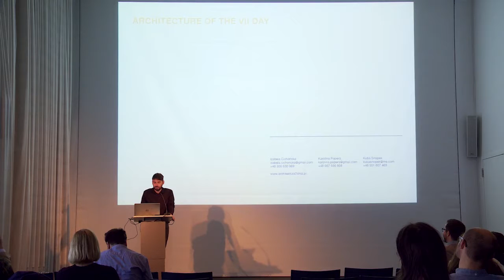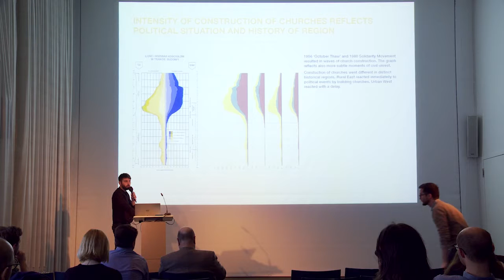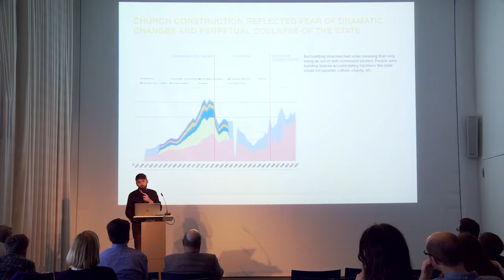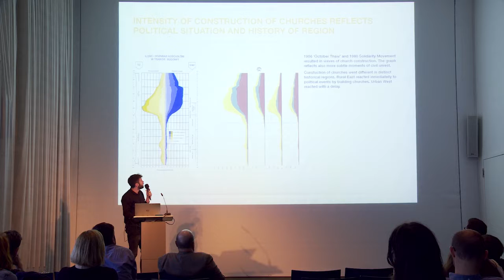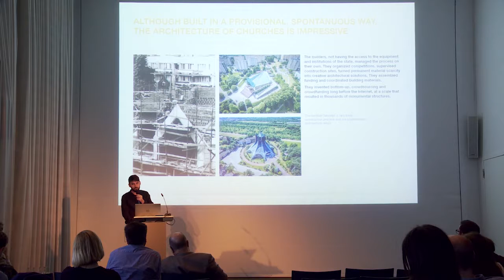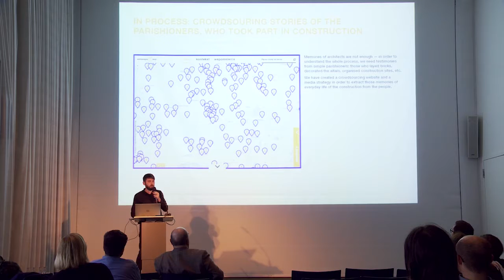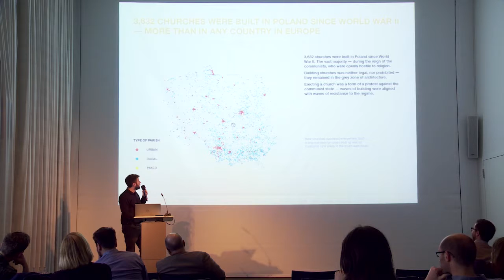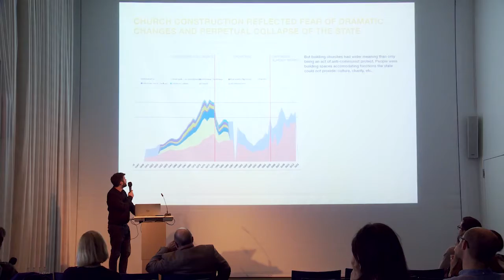Kuba Snopek | ARCHITECTURE OF THE VII DAY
Between 1945 and 1989, despite the Communist state’s hostility towards religion, over 3,000 churches were built in Poland: “The Architecture of the Seventh Day.” Built by parishioners of scavenged and pirated materials, the churches were equally an expression of faith as they were a form of a protest against the government. Their fantastic designs were ruptures in the rigid urbanism of the centralized state. Neither legal nor prohibited, building churches engaged the most talented architects and craftsmen, who in turn enabled parish communities to build their own spaces of worship. Eventually, these communal projects became crucial sites in the democratization of Poland. Architecture of the Seventh Day discovers the history of these churches through photography, maps, archival research, and interviews of the builders. Looking to the future, the project documents strategies for grassroots, community-organized construction.

Kuba SNOPEK (PL) is an urban planner and researcher. He is an expert in Soviet mass housing, preservation of the intangible heritage and post-communist cities. In his career, Kuba worked on architectural and urban planning projects, urban research and exhibitions. He taught and curated educational programs (including an experimental digital program Vector) at the Strelka Institute and at MGIMO. His book „Belyayevo Forever” on preservation of the intangible heritage was published in English, Polish and Russian.